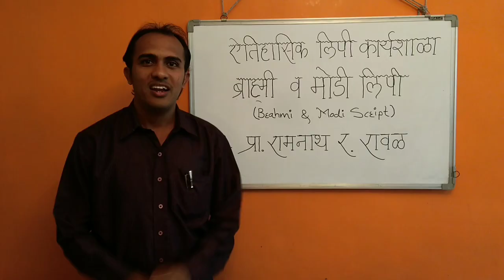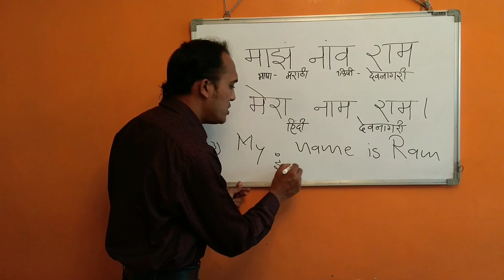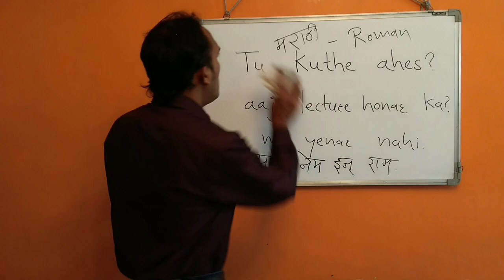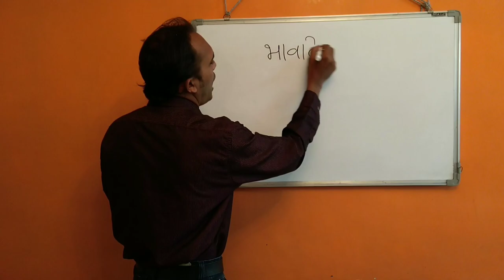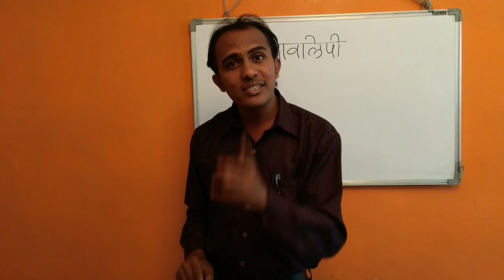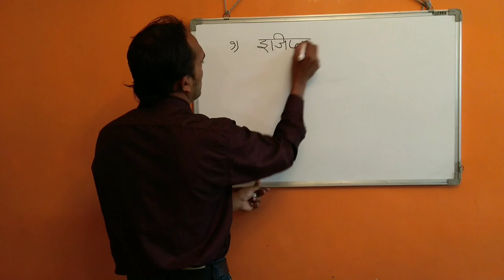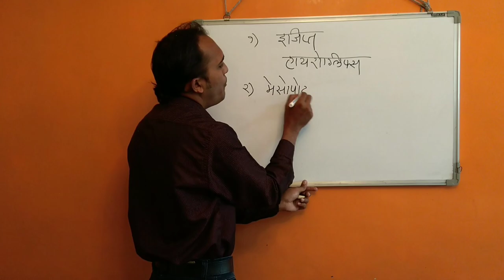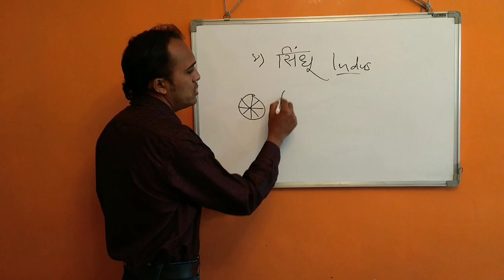Historical script- lecture no. 1, Brahmi & modi script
What is script? Lecture no. 1 of ancient Brahmi Script & Modi script